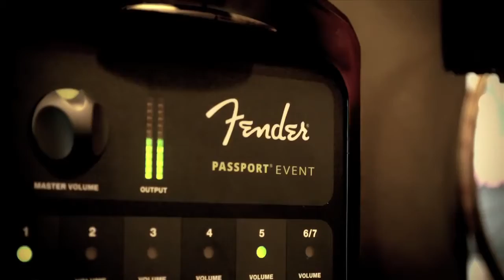Fender Passport Conference, Event & Venue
Fender Passport - The Conference, The Event & The Venue.

Fender’s Passport Series has consistently been refined and improved upon over the years while continuing to keep the cost low and the options high. Fender’s latest achievements in this series are the Passport Conference, Event & Venue.

The Passport Conference is a PA system that is self contained, portable and simple to set up. The Passport Conference is powered by 175 watts, includes a mic and an XLR cable and is ideal for presentations, business meetings, and places of worship.

The Passport Event utilizes the latest in Bluetooth ® wireless connectivity and cranks out 375 watts of power. The Passport Event is the perfect choice for parties, coffeehouses, or small clubs and includes a microphone and XLR cable.

Finally, the most powerful in the series, The Passport Venue is 600 watts of pure sound and power and comes equipped with a USB port for recording or playing back files. Also available for DJs, bands or bigger events that need that extended low end, there is the optional PS-512 Powered Sub.

Features:

• PA system is self contained
• All Passport Series include a mic and XLR cable
• Optional PS-512 Powered Sub (The Passport Venue only)
• Easy to set up and portable
• Available in three models: Passport Conference, Event & Venue

Fender Passport Conference 175W Portable PA System
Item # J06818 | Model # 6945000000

Fender Passport Event 375W Portable PA System
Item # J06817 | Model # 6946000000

Fender Passport Venue 600W Portable PA System
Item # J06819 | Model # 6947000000